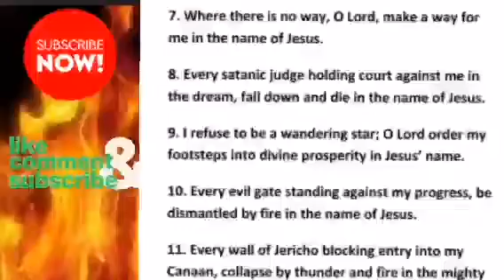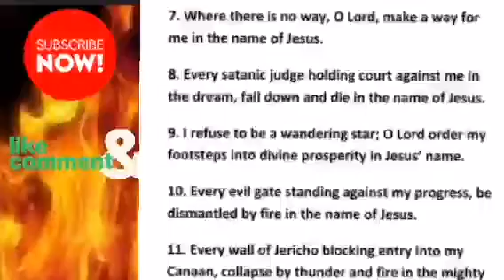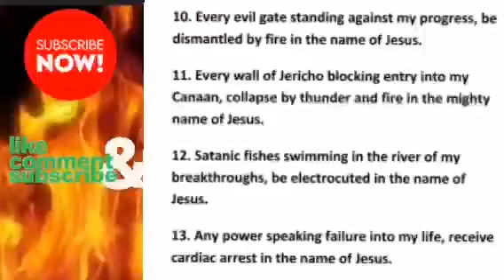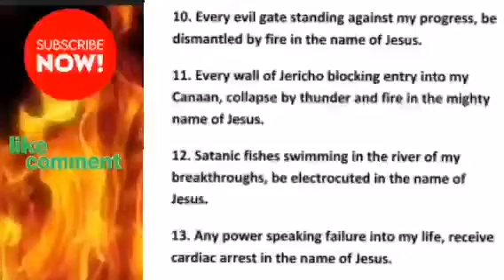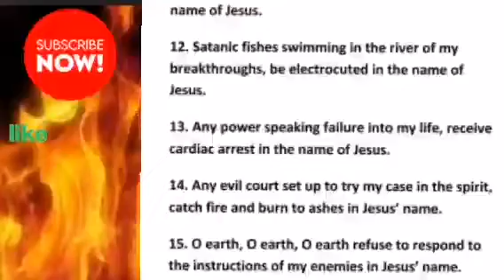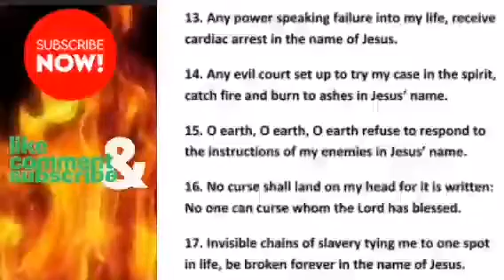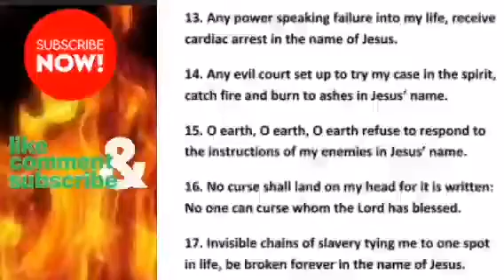VIOLENT MIDNIGHT PRAYERS FOR BREAKTHROUGHS WHEN FACING LAWSUITS, IMMIGRATION ISSUES, DISPUTES COURT